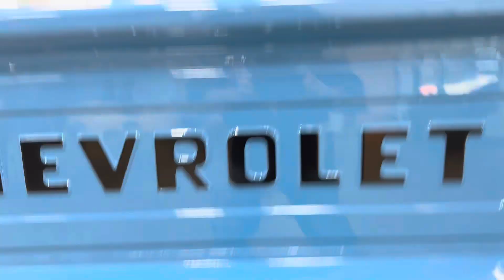1966 Chevrolet C10 walk around